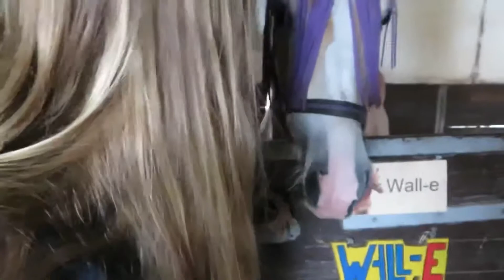VLOG #48|| op buitenrit met en Plankie zijn nieuwe hoofdstel passen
ONS VOLGEN

- Touwproducten
- Dremar bestratingen

VIDEO BEWERKING
📹vlog camera: canon PowerShot XS730 HS